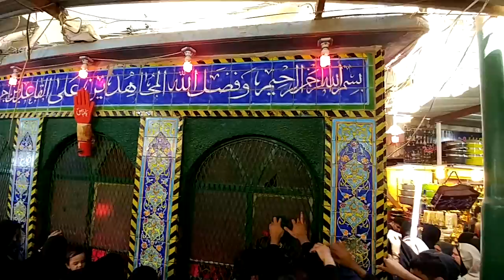Karbala 2016 - Kaff e Maula Abbas (JJH) Right Arm - Blackburn Party - Ghazi Diya Bavaa